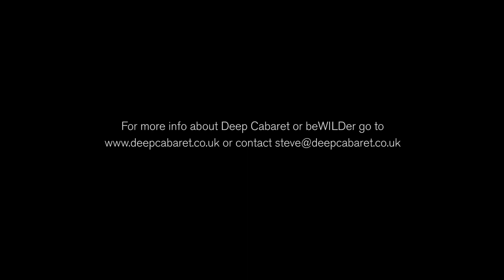beWILDer Teaser 01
beWILDer is an invitation to engage with the climate emergency by falling in love! An intimate and transformative immersion in secret woodland, combining deep ecology songs and eco-centric stories that aim to deepen your experience of your place in the inter-connected ecosystem we are all a part of.

Words Andreas Weber and David Abram
Music Steve Lewis
Film Daniel Brereton